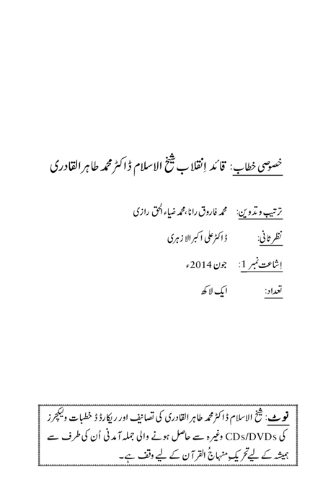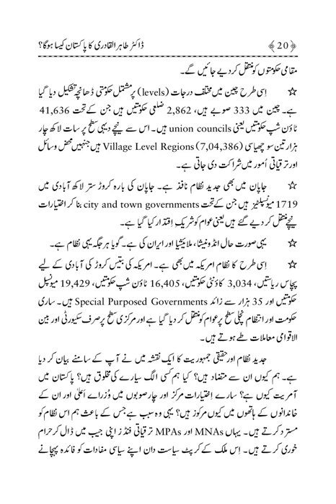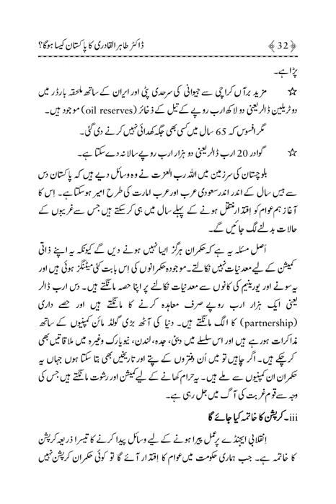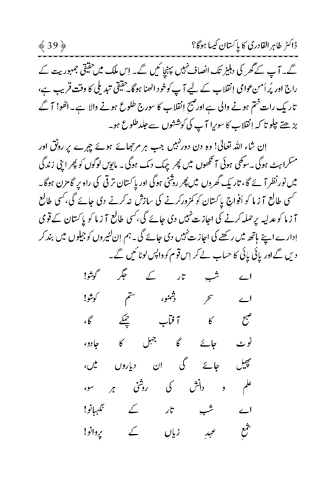Dr Qadri ka Pakistan |Dr Muhammad Tahir ul Qadri| Minhaj ul Quran Book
Dr Qadri ka Pakistan

Quran Stories,
Islamic Stories,
Prophet Stories,
Prophet Muhammad,

EngineerMuhammadAliMirza
bilali habeşi
ilk ezan
bilali habeşi ezan
bilal ezan
film sahneleri

islamic video
true story
allah ho akbar
قران
قران كريم

Merciful Servant,
iLovUAllah,
Muhammad Allah
Ahmed, Giasuddin
Allah
Allah (hu) akbar
amal
Anno Hegirae
Armenian Genocide
Dome of the Rock
Eid al-Adha
Eid al-Fitr
faqir (fakir)
Hasbuna Allah

Quran Recitation,
Quran Sharif,
Quran Pak,
Quran Translation in Urdu,
Quran Lofi,

فری قرآن ایجوکیشن
EngineerMuhammadAliMirza(CompleteLecturesChannel)
EngineerMuhammadAliMirza - OfficialChannel
rajaziaulhaqjinn Dr Qadri ka Pakistan